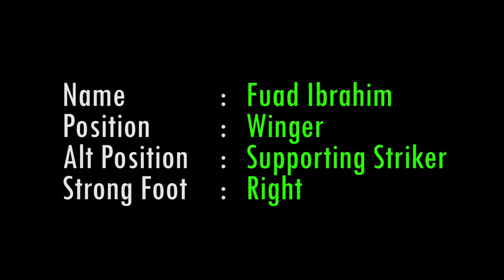Fuad Ibrahim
Fuad  Ibrahim is a classic winger who is great at penetrating the opponent defense!!!